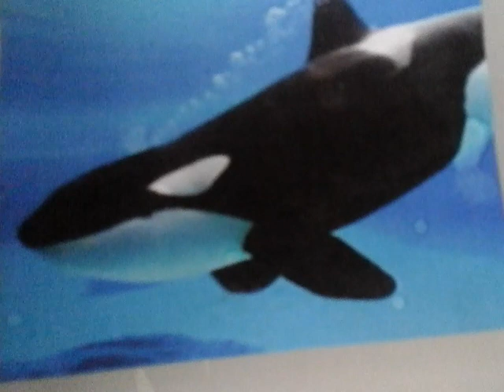Nightcore - Orki z Majorki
Music
Orki z Majorki-Nightcore
G.F. Darwin
Dziękuje za obejrzenie tego filmiku ,,Orki z Majorki" Zobaczcie również cały teledysk z tego filmu.
Dziękuje za obejrzenie!